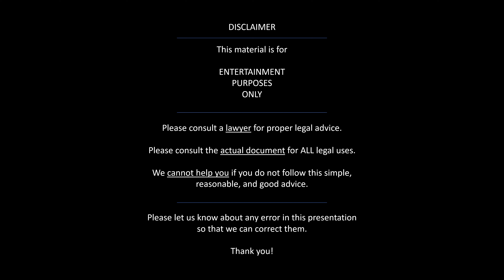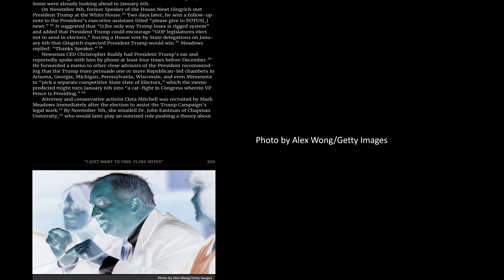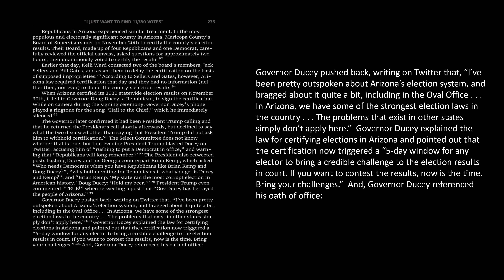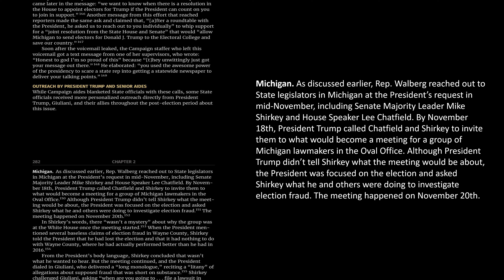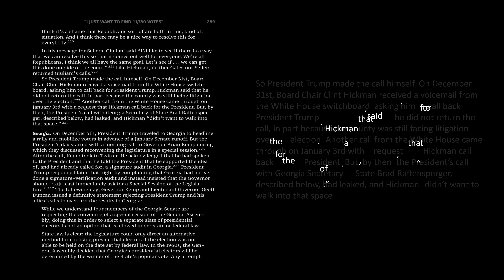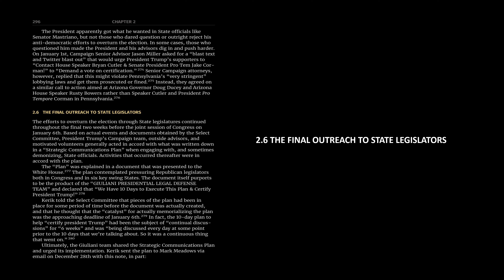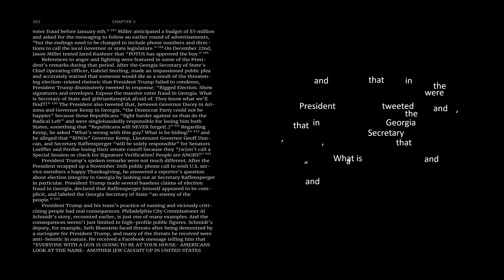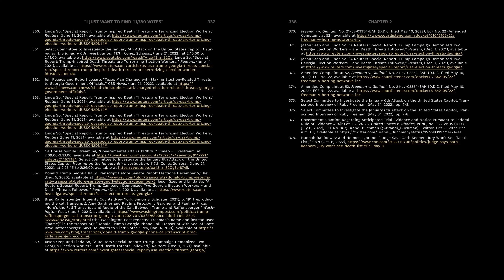(6) Chapter 2 - dark mode - Jan 6 Final Report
Chapter 2 of the Jan 6 Committee Final Report.

The Jan.

00:00:00 Cover + Disclaimer
00:00:47 No Sponsors Yet
00:01:00 Please Like, Subscribe, Share
00:01:16 Chapter 2
00:01:27 “I JUST WANT TO FIND 11,780 VOTES”
00:06:25 2.1 THE ELECTORAL COLLEGE, AND PRESIDENT TRUMP’S ATTEMPT TO SUBVERT IT
00:09:22 2.2 THE PLAN EMERGES
00:16:03 Photo by Alex Wong/Getty Images
00:19:34 2.3 OUTREACH AND IMPLEMENTATION OF THE PLAN
00:22:13 PRESIDENT TRUMP’S EARLY PRESSURE ON PUBLIC SERVANTS
00:28:02 EFFORTS TO PREVENT STATE AND LOCAL OFFICIALS FROM CERTIFYING THE ELECTION
00:32:27 Photo by Samuel Corum/Getty Images
00:32:47 EFFORTS TO REPLACE ELECTORAL COLLEGE ELECTORS AND OVERTURN THE ELECTION
00:33:21 MEETINGS WITH STATE LEGISLATORS—THE “HEARINGS”
00:43:54 THE TRUMP CAMPAIGN’S BARRAGE OF PHONE CALLS TO STATE LEGISLATORS
00:46:09 OUTREACH BY PRESIDENT TRUMP AND SENIOR AIDES
00:46:28 Michigan.
00:48:52 Photo by Rey Del Rio/Getty Images
00:49:42 Pennsylvania.
00:57:38 Arizona.
00:58:15 Photo by House Creative Services
01:03:24 Georgia.
01:07:23 2.4 AN OUTRIGHT REQUEST FOR VICTORY
01:09:43 Photo by House Creative Services
01:13:13 2.5 SOME OFFICIALS EAGERLY ASSISTED PRESIDENT TRUMP WITH HIS PLANS
01:13:27 Photo by Spencer Platt/Getty Images
01:18:26 2.6 THE FINAL OUTREACH TO STATE LEGISLATORS
01:28:36 2.7 THE HARM CAUSED BY DEMONIZING PUBLIC SERVANTS
01:43:24 Photo by Kevin Dietsch/Getty Images
01:46:24 Thank You for Your Time!